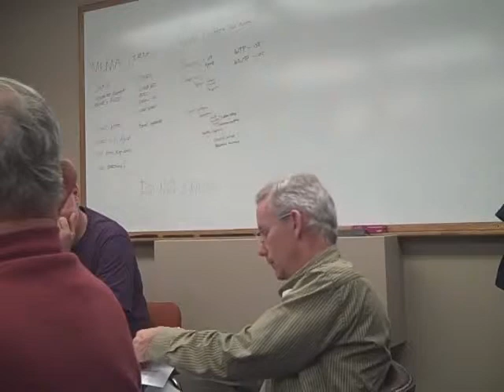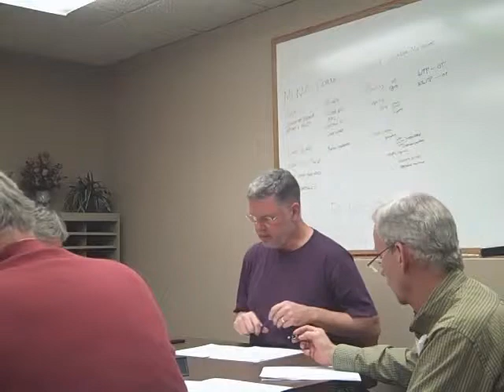Northampton Board of Public Works, December 14, 2011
This is a recording of the 12/14/11 meeting of Northampton's Board of Public Works. We join the meeting just a few minutes after the start. This recording was made by Mimi Odgers.